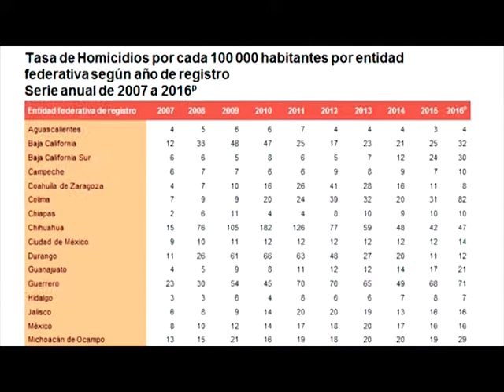Consumo y promoción de la violencia propicia normalización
La presencia de la violencia en los diferentes ámbitos de la cultura popular de la sociedad, como es en la  música, películas y series, propicia la normalización de la misma